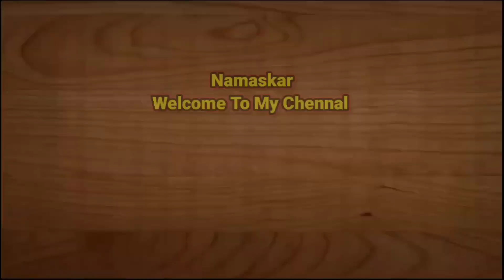ଚାଉଳ ବଡି | Chaul Badi | Chaul Badi Recipe Odia | kurdai Recipe | Rice kurdai recipe Odia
HI
I Am Padmini Patel Welcome To My Chennal 🙏

ingredients:-
rice flour -2cup
water-5cup
teast to salt
refined oil